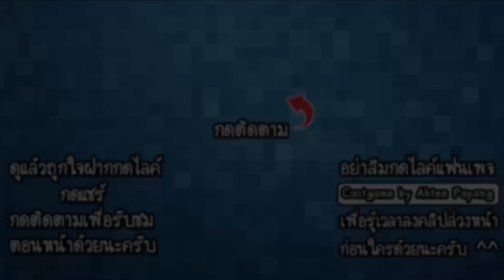Run Sausage Run! - รีบวิ่งซะเจ้าไส้กรอก!! [ เกมส์มือถือ ]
ในวันนี้เราจะมาเล่นเกมส์วิ่งๆเอาตัวรอด โดยที่เราจะต้องรักษาชีวิตของเจ้าไส้กรอกไว้ให้ได้นานที่สุด และเก็บเงินเพื่อปลดล็อคไส้กรอกตัวแปลกๆใหม่ๆให้ได้!!

CPU : Core i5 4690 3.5GHz
Mainboard : MSI H97 - GAMING 3
RAM : 16GB DDR3 1600 KINGSTON
SSD : 120GB KINGSTON SV3
HD : 1TB WD SATAlll
VGA: MSI GEFORCE GTX 960 ARMOR
CASE : DEEPCOOL TESSERACT
POWER SUPPLY : FSP HYPER M 600W
DVD : LITE-ON
Windows 8.1

Monitor : LG IPS 24MP57 ขนาด 24นิ้ว
Mouse : MSI DS100
Keyboard : MD-KB338
Microphone : KEENION KOS-203
Headset : Dragonic wyvern